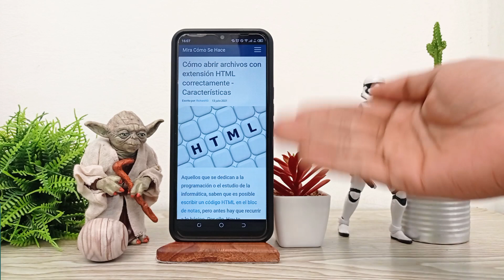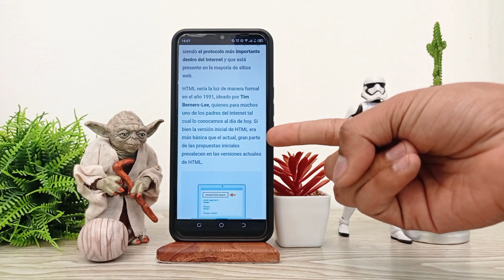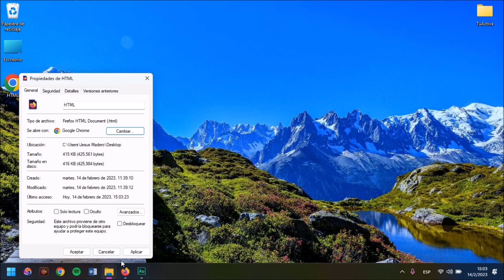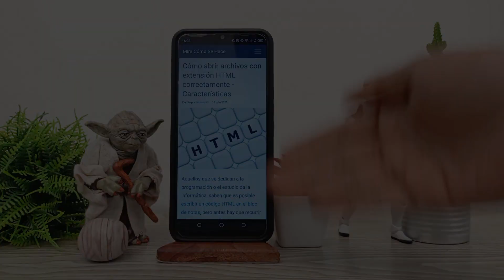Cómo abrir archivos con extensión HTML correctamente - Características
En este video te mostramos Cómo abrir archivos con extensión HTML correctamente - Características. En este canal encontrarás los mejores tutoriales. ¡No te lo pierdas!